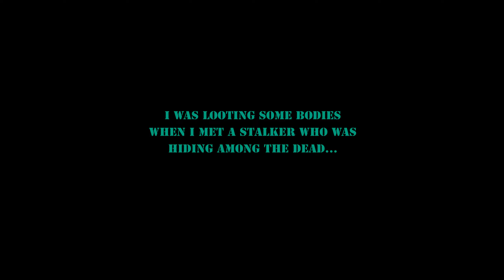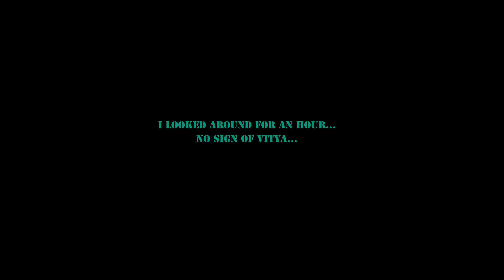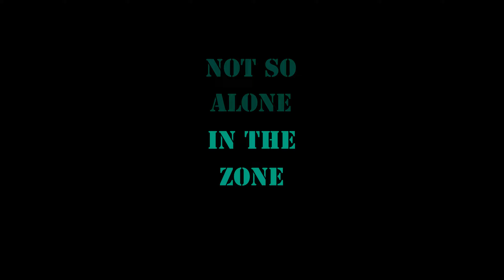Episode 7: (Action/Adventure) Punk Hunt! Battle-Stained Vengeance - Stalker Anomaly Gamma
Revenge is a dish best served raw...
                                         -Vitya Guest